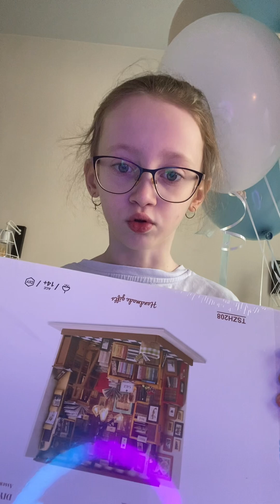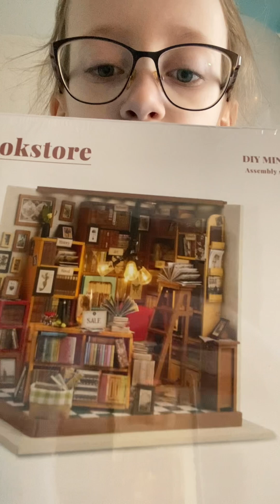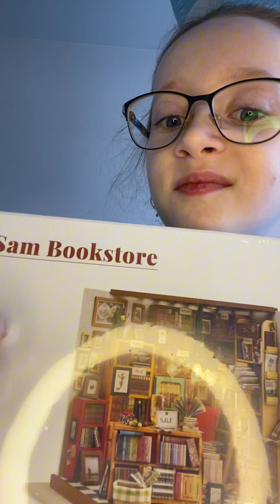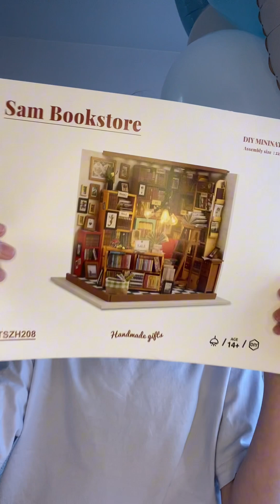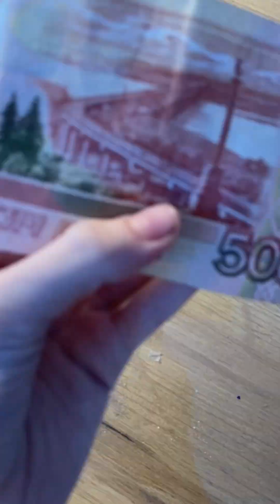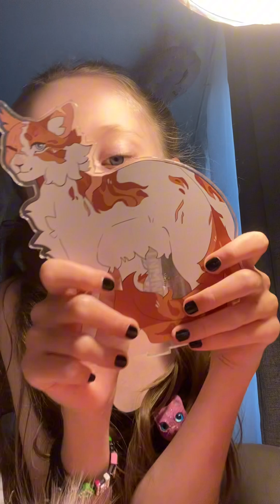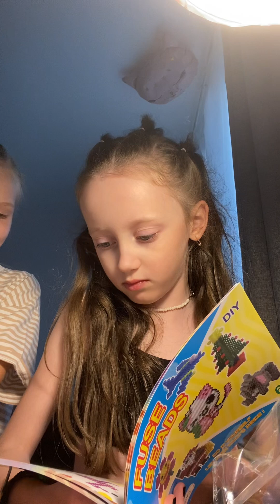Распаковка подарков на др🎉 рекомендации популярное #2024